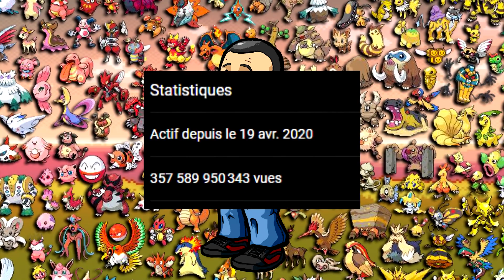Veteactualités #1 - Retours et Twitch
Salut Youtube !

J'ai pas grand chose à dire ici, tout est dans la vidéo !

🎨 Merci à Sachem pour ses logos, les perso et pour la bannière, allez voir son Instagram !

🤖 Mon p'tit Discord pour me faire des propositions, pour papoter un peu et pour avoir des nouvelles sur la chaîne

🐦 Mon p'tit Twitter (je poste rarement mais je suis toujours dans le coin)

Si vous avez aimé la vidéo, faites ce que vous voulez, si vous l'avez vu, c'est déjà cool !